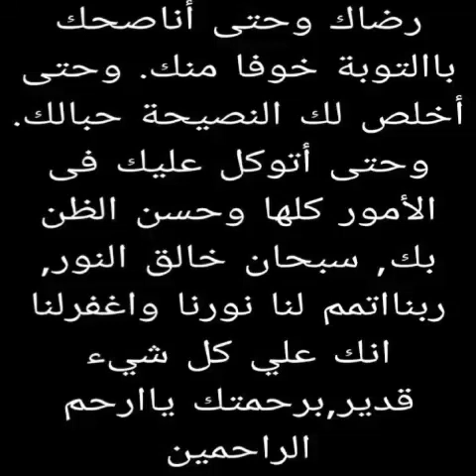തസ്ബീഹ് നിസ്കാരം അറിയേണ്ടതെല്ലാം അബ്ദുശ്ശുക്കൂർ മുസ്ലിയാർ വെട്ടിക്കാട്ടിരി